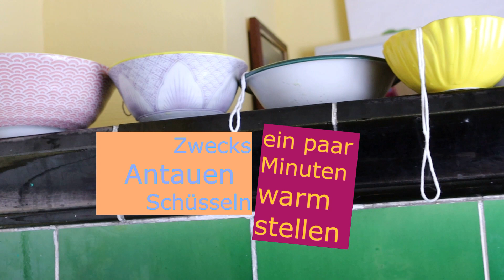Mache mit! Eiskunst am Faden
Wenn es im Winter recht kalt ist und alles im Frost erstarrt, mache mit und verzaubere die Äste  von Bäumen und Sträuchern mit kunstvoll gestalteten Eisformen am Faden.
Wir zeigen dir in diesem schönen Video, wie du es machst.
Doch deiner Kreativität sind keine Grenzen gesetzt, mache deine eigene Eiskunst.

Jeden Freitag neue Videos! Gesellschaft für Umweltbildung Baden-Württemberg e.V. - GUB e.V.